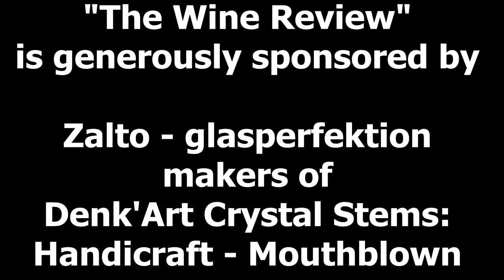Emmolo 2013 Napa Valley Merlot (The Wine Review - Ep. 99)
Today's wine comes to us from California, USA:  Emmolo 2013 Napa Valley Merlot, available at the Winery (and other fine wine stores).

Also listen to the PODCAST:
“Two Guys Talking Wine” on SoundCloud: